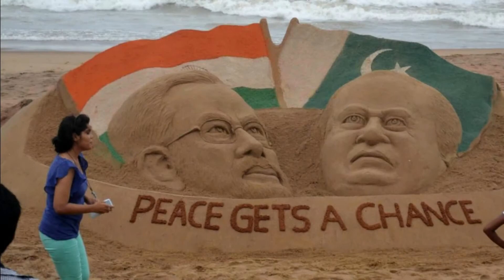Pakistani Reacting on MEME MINATI - THE ULTIMATE CARRYMINATI MEME COMPILATION | SMalik Views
Credit : CarryMinati